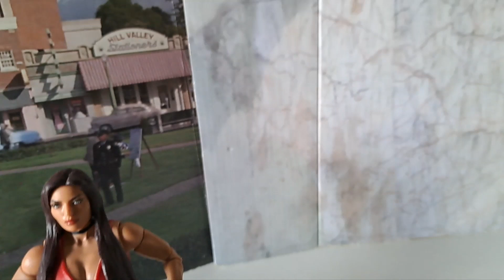Zombie cop Miller attacks Mandy Rose - Episode 12